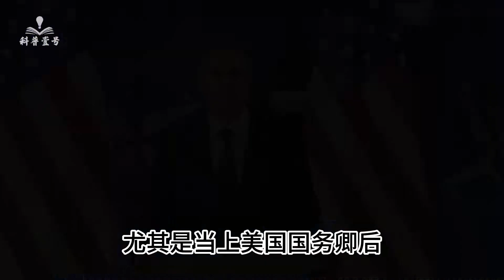美国布林肯访华，为什么会先去上海？“两个安排”意义非凡！